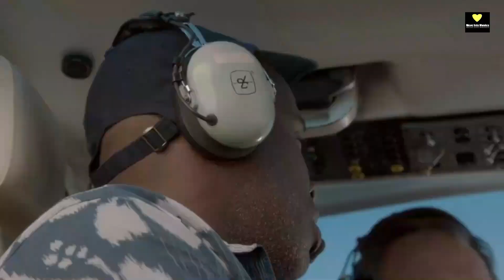A Romantic Adventure on a Deserted Island | Blue Lagoon Movie Explain In Hindi/Urdu | Survival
A Boy And Girl Are Trapped On A Deserted Island | Blue Lagoon Movie Explain In Hindi/Urdu | Survival

A boy and girl are stranded on a deserted island.Those people are struggling to live there. Will they be able to get out. who will save those people

एक लड़का और लड़की एक सुनसान टापू पर फंसे हुए हैं।वह लोग वहां जीने के लिए संघर्ष कर रहे हैं .क्या वह लोग निकल पाएंगे.उन लोगों को कौन बचाएगा

Director:-
Mikael Salomon
Jake Newsome

Writers:-
Henry De Vere Stacpoole(based on the novel by)Matt Heller(teleplay by)Heather Rutman(teleplay by)

hindi movies
new movies
hollywood movies explained
movie review
2023  movie explained
explained in hindi
new movies
hd films full
2023 movies
top movies in 2023
Film review
move into movies
movie explain
movie analysis
movie breakdown
movie review
plot analysis
character analysis
ending explained
symbolism
themes
film theory
film critique
film analysis
scene breakdown
behind the scenes
cinematography
storytelling
screenplay analysis
director's vision
film interpretation
movie secrets

adventure,
desert island,
stranded on a deserted island,
on a deserted island with beautiful sisters,
stranded on a desert island,
surviving on a deserted island with a drunk princess,
deserted island,
deserted islands,
deserted island movies,
adventure movies,
best adventure movies,
adventure movie,
he is stranded on an island with a lot of beautiful girls,
romantic movies,
anime adventures,
action adventure movies 2018,
camping on iceland,
survival on iceland movie